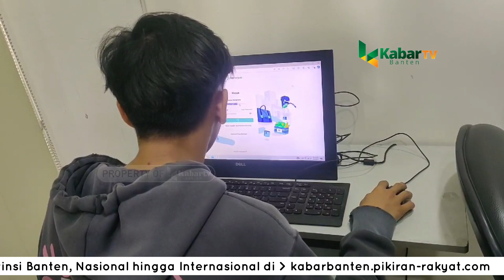Antusiasme Warga Antri untuk Kartu Kuning Pasca Lebaran